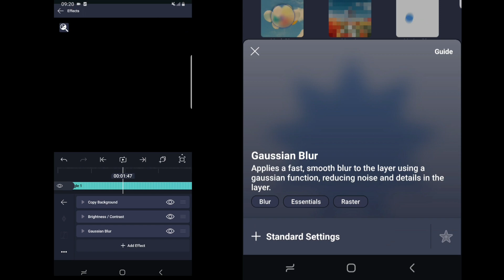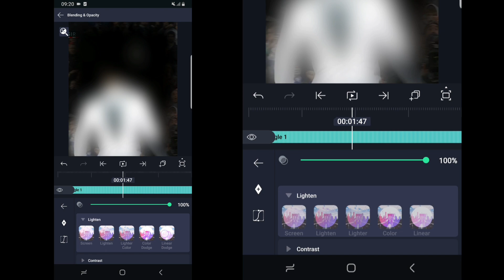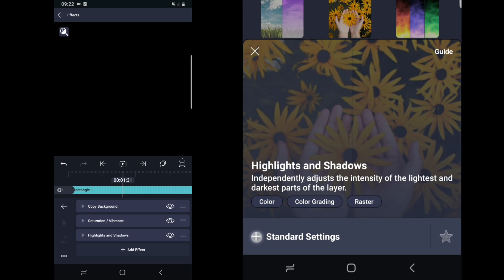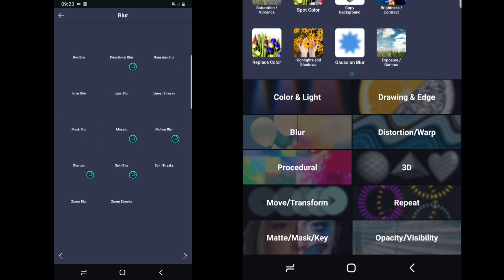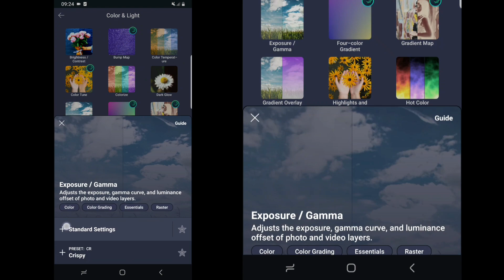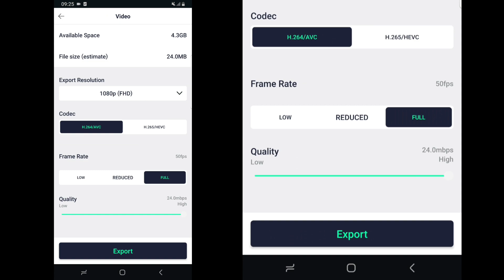How To Get 4K Quality CC In Football Edits ( Alight Motion Tutorial )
Cause, Your One like will motivate me to make videos in the future!